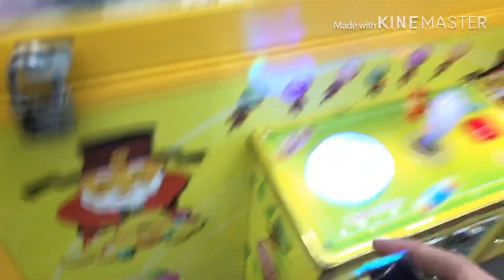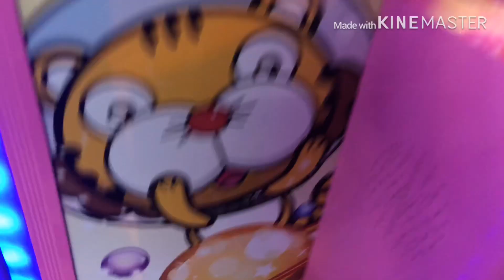BONEKA DINO TOY STORY DI MESIH CLAW MACHINE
Jangan lupa ya follow akun intalgram kita di @ko_riyan dan @popowbee